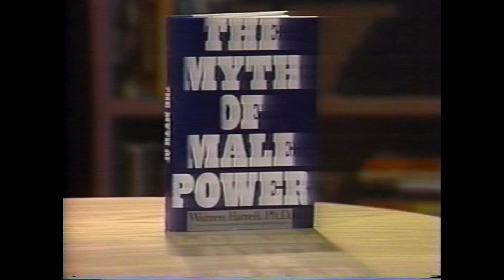On "America", The Myth of Male Power: how the world missed the greatest opportunity for love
In this 1993 discussion with the host of America, Dennis Wholey, I dig into why the traditional definition of male power is really male powerlessness.  I challenge men to stop paying for female love. I discuss the positives and negatives of feminism, and how it created what is now a half century of a missed opportunity for love.  Some fun clippings of a role reversal date I did for Real People in 1981 and the lesson I learned from the circumstances behind the death of my brother, Wayne.

--The Boy Crisis--Hard, Soft, Audio, ebook
--Visit the Men Are Good! Youtube Channel